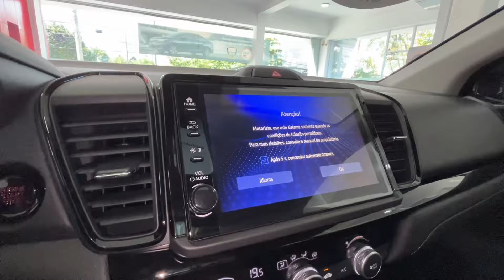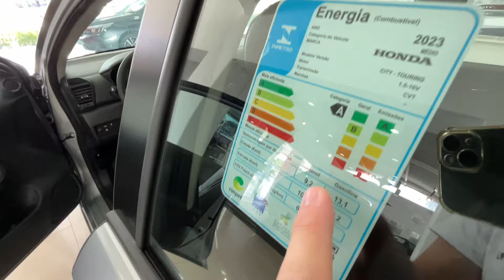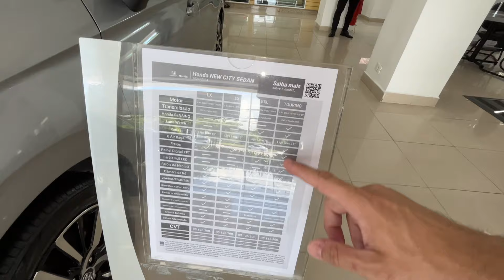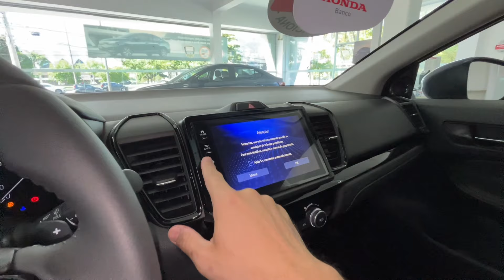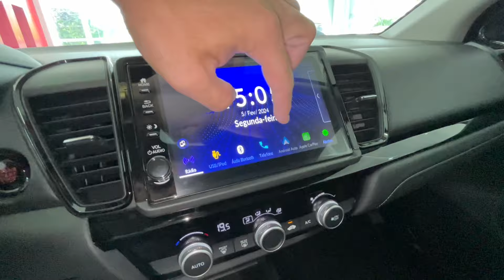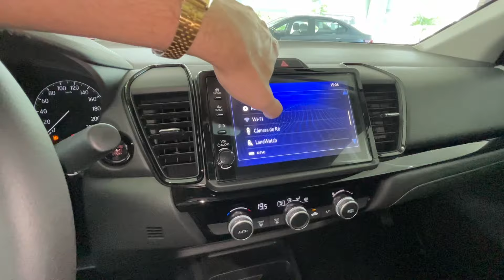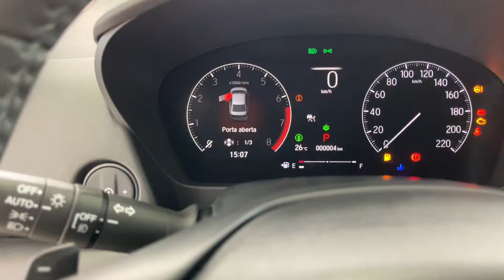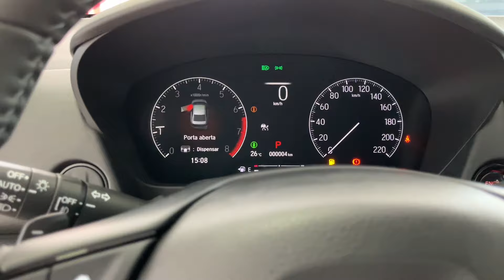💥NOVO HONDA CITY SEDAN 2024 TOURING COMPLETO, FAROL FULL LED, ASSISTÊNCIA DE CONDUÇÃO, VEJA!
Fala galera do GARAGEMRJ beleza veja o video novo do HONDA CITY SEDAN TOURING 2024 já deixa o like se inscreve no canal e vamos rumo aos 100 mil inscritos valeuuu

COR: PRATA

VALOR TOURING: R$ 145.500,00

GERAÇÃO - 5

Plataforma - Honda Global Small Car

Código do motor - L15B

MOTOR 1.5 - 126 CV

TORQUE - 15,8 KGF  /  Disponível a 4600 rpm

CÂMBIO - CVT / Simula 7 marchas

 0 a 100 - 10,6 s

DIMENSÕES

CONSUMO

URBANO

9,2 km/l (A)  /  13,1 km/l (G)

RODOVIÁRIO

10,5 km/l (A)   /   15,2 km/l (G)

AUTONOMIA